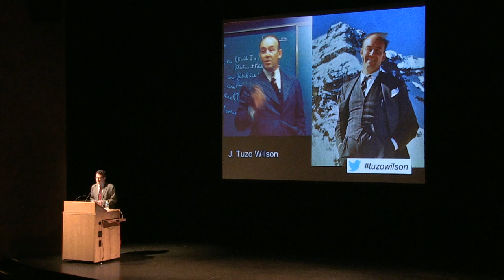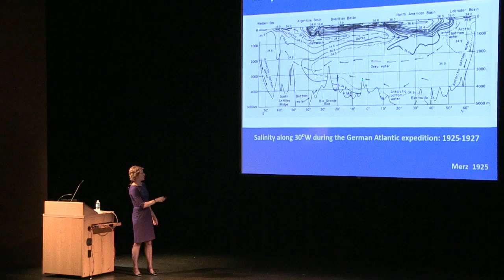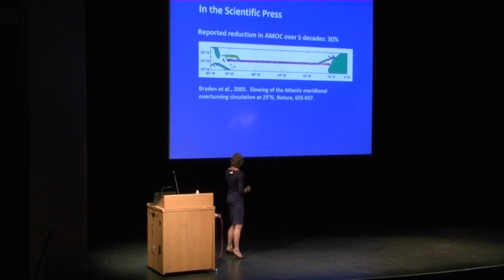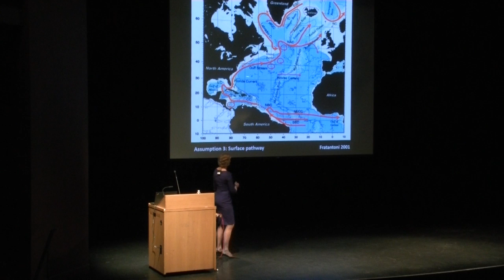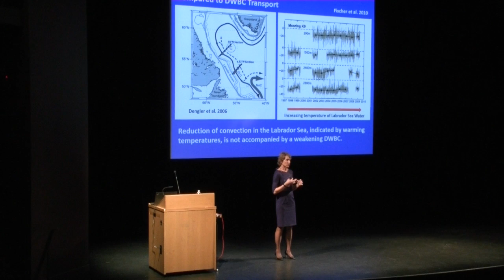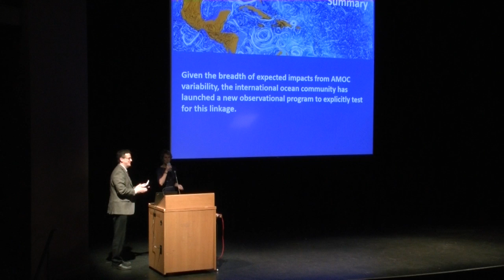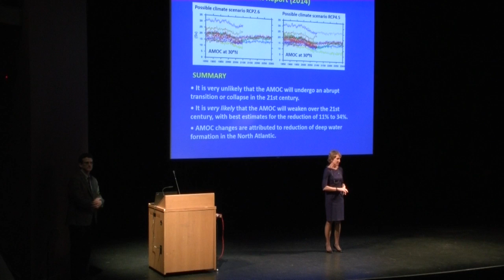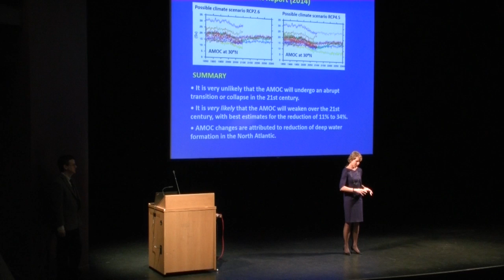2016 Wilson Lecture: Our current understanding of the ocean's role in climate.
The 2016 Tuzo Wilson Lecture:

A decade after The Day After Tomorrow:
Our current understanding of the ocean's role in climate.

Prof. Susan Lozier

Earth and Ocean Sciences, Nicholas School, Duke University

In 1800 Count Rumford ascertained the ocean's meridional overturning circulation from a single profile of ocean temperature constructed with the use of a rope, a wooden bucket and a rudimentary thermometer. Over two centuries later, data from floats, gliders and moorings deployed across the North Atlantic has transformed our understanding of this overturning circulation, popularly termed the ocean 'conveyor belt'. While Rumford appreciated the role of the ocean's overturning in redistributing heat, today we understand the crucial role that this circulation plays in sequestering anthropogenic carbon dioxide in the deep ocean. In this talk I will discuss our current understanding of the ocean's overturning circulation, its role in our global climate and what we currently do and don't understand about the mechanisms controlling its temporal change.

Location:
University of Toronto
Isabel Bader Theatre, Victoria College
93 Charles St. West, Toronto
Museum Subway: East Exit

Date and time:
Thursday November 3rd, 2016, 8:00 pm